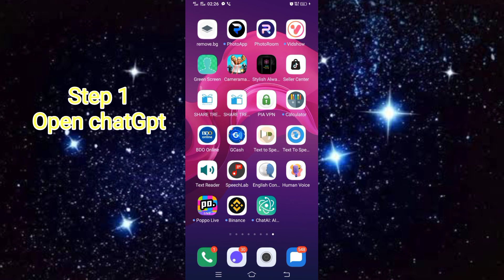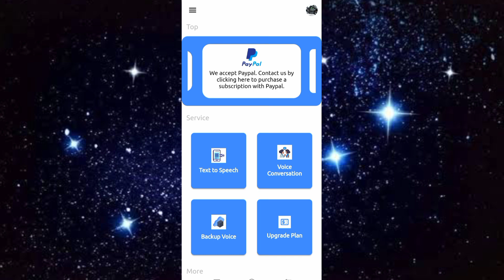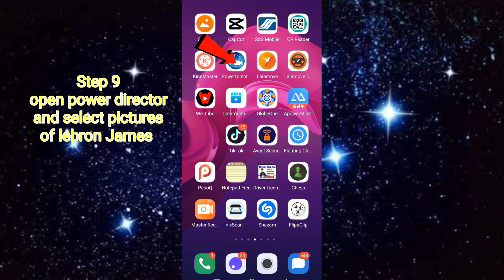Earn $100,000 dollars monthly using ChatGpt | Earn 5 million monthly using ChatGpt